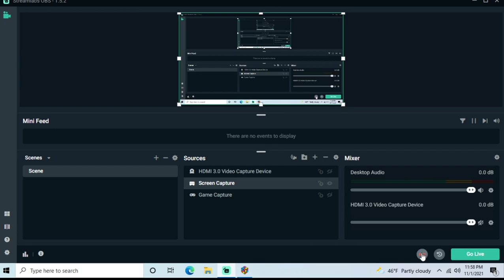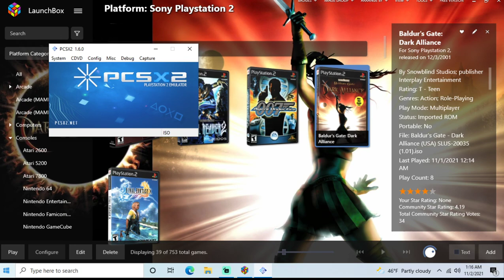Baldur's Gate: Dark Alliance - PS2 playthrough part 3 (recorded 2021-11-01)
I played Easy mode as Vahn - a Human, Arcane Archer.

During this part I made it part way through the Burning Eye mountain.